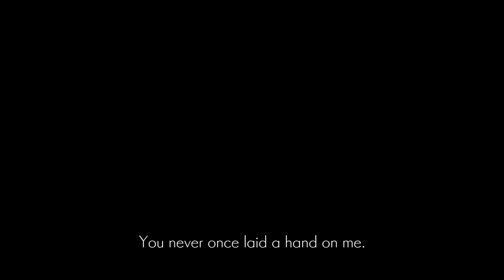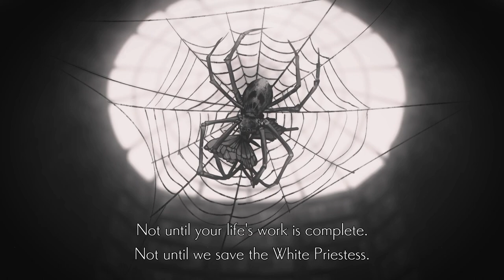ENDER LILIES : Quietus of the Knights - Miriel, the Beloved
Boss defeated.